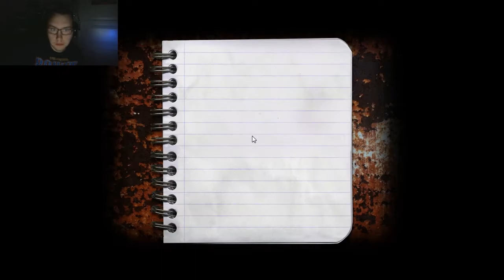Pewdiepie tricked me! | Cry of Fear - Memories part 3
Pewdiepie set-up a trap for me!
Hey there! This is Fred playing some cry of fear - memories. Hope you will enjoy watching :)